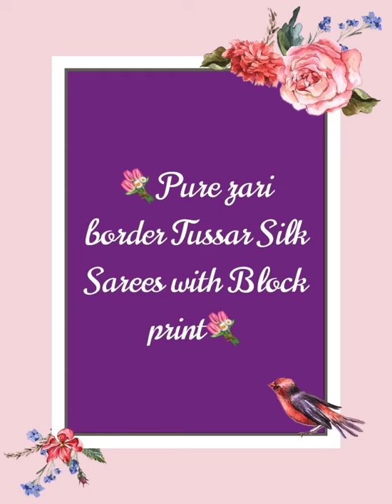V332 : Pure Zari border Tussar Silk Sarees with Block print.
🎉🎀Pure Zari border Tussar Silk Sarees with Block print. 🎉🎀

🎐Saree with blouse piece🎐

🎗Length : 6.5 Meters ( With Blouse Piece )🎗

🎖B.P. : 90 Centimeters.🎖

🎎Width : 42 to 44 Inchs🎎

🎏Priced at 5000/- + SHIPPING CHARGE EXTRA🎏

*Ask availability before confirmation, Pre booking also available*

💥💥For pricing and other details and to purchase, please take a screenshot of the Saree you wish to buy and send to our Watsapp number Watsapp 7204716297💥💥